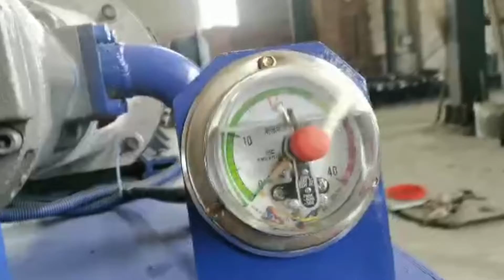Coconut Fiber Baler Machine Jute Pressing Machine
1.Fully automatic waste cardboard box/OCC/ONP baling press machine,
2.Vertical carton box baling machine, plastic pet bottles compress machine.
3.Metal scrap baling press machine, steel wire compress baler machine.
4.Aluminum chips/shavings briquetting press machine, copper turnings/swarfs briquetting press machine.
5.Wood shavings bagging press baler machine, silage bagging baling machine.
6.Wiping rags bagging press baler machine, waste clothes/second hand clothing/old clothes baling machine.
7.Plastic lumps/pipes shredder machine, plastic scrap blue shredder machine.
8.Metal scrap shredder machine, double shaft shredder machine, wood pallet shredder machine.
9.Plastic lumps granulator machine, plastic barrels crusher machine.
10.Hydraulic shear machine for heavy metal scrap, copper cable wire shear machine.